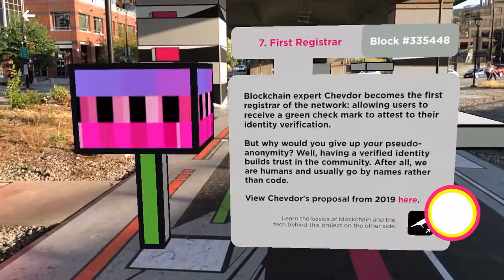AR - Voxel Bridge // Double Sided Pop Up Windows Kusama Network